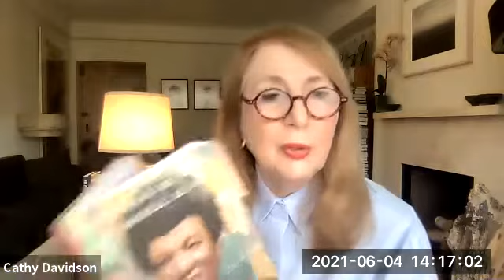TLH Welcome!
Cathy N. Davidson and Shelly Eversley recorded this video to introduce themselves to the 2021-22 Faculty Fellows who are part of Transformational Learning in the Humanities (TLH).  TLH is an initiative to support empowered, student-centered teaching and learning across the campuses within the City University of New York.  TLH is supported by a grant from the Andrew W. Mellon Foundation.

REFERENCES from our conversation:

A Handful of Earth, A Handful of Sky: The World of Octavia E. Butler by Lynell George (Angel City Press, 2020)

“Promises” by Pharoah Sanders, Floating Points (aka Sam Sheperd), and the London Symphony Orchestra (Luaka Bop, 2021)

High on the Hog:  A Culinary Journey from Africa to America (Netflix, 2021).  Based on the book, High on the Hog:  A Culinary Journey from Africa to America by Jessica B. Harris (Bloomsbury, 2012)

WITCH (We Intend To Cause Havoc) (re-released 2012 by Now Again Records)

African Renaissance:  When Art Meets Power (BBC, 2021)

Dear Science and Other Stories, by Katherine McKittrick (Duke 2021)

The Creative Habit:  Learn and Use it For Life, by Twyla Tharp. (Simon & Schuster, 2006)

Bruce Mau: MC24, by Bruce Mau (Phaidon, 2020)

bell hooks, Teaching to Transgress: Education as the Practice of Freedom (Routledge, 1994)

Lost & Found:  In the Classroom Project (The Center for the Humanities, CUNY)

               Toni Cade Bambara, "Realizing the Dream of a Black University,” & Other Writings
               (Parts I & II)

                Audre Lorde, “I teach myself in outline,” Notes, Journals, Syllabi, & an Excerpt from
                Deotha

                June Jordan, "Life Studies," 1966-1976

The Antiracist Writing Workshop:  How To Decolonize the Creative Classroom, Felicia Rose Chavez. (Haymarket, 2021)

Ungrading:  Why Grading Students Undermines Learning (and What To Do Instead), Alfie Kohn and Susan D. Blum (West Virginia University Press, 2020)